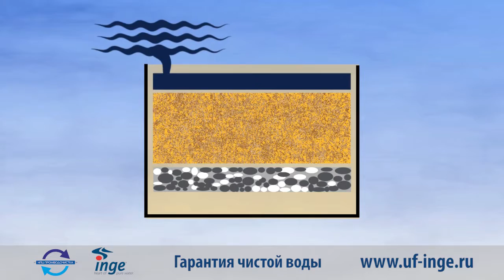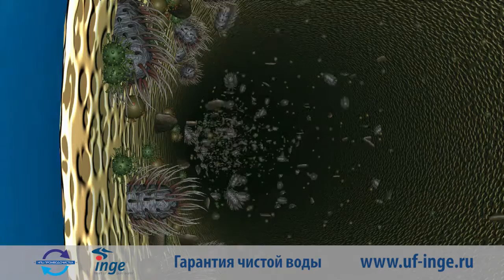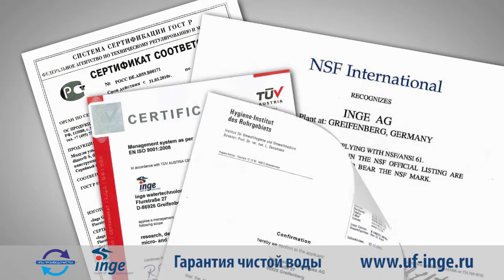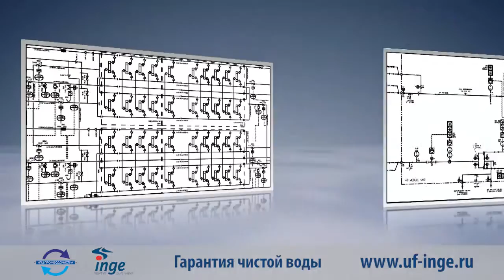Партнерство НПЦ ПромВодОчистка и Inge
Применение технологий ультрафильтрации позволяет получать воду высокого качества для питьевых целей, позволяет очищать воду из поверхностных источников, осуществлять обезжелезивание и осветление воды. А так же обеспечивать высокие показатели очистки сточных вод по взвешенным частицам на канализационных станциях, в качестве блока финальной очистки стоков.

«НПЦ ПромВодОчистка» заключила партнерский договор с Германской компании Inge Gmbh, производителем мембран для систем ультрафильтрации воды. Данное партнерство обеспечивает создание по-настоящему качественного продукта, такого как установки ультрафильтрации для очистки воды ПВО-UF.

Благодаря поставкам комплектующих модулей ультрафильтрации напрямую от производителя «НПЦ ПромВодОчистка» гарантирует самые малые сроки производства и продукт, соответствующий мировым стандартам ISO.

Заказать установки водоподготовки в компании "НПЦ ПромВодочистка"